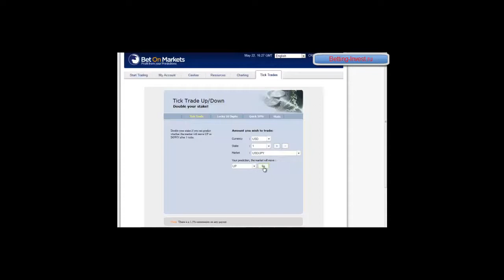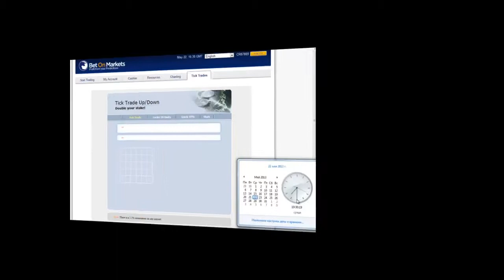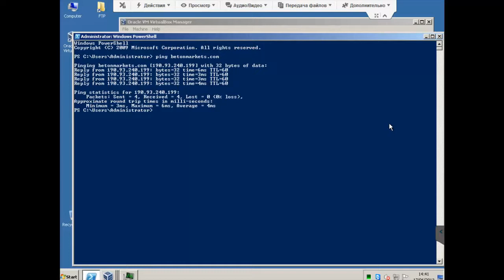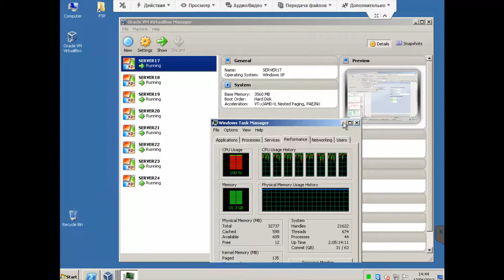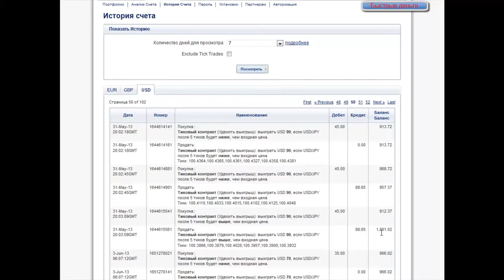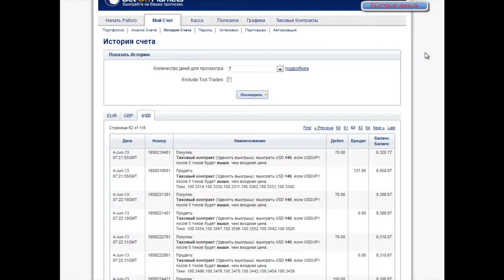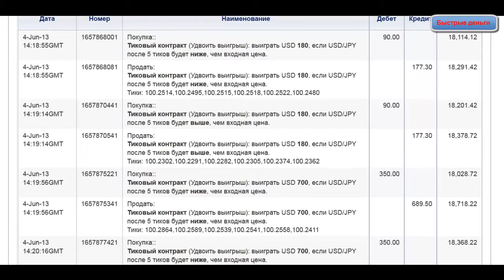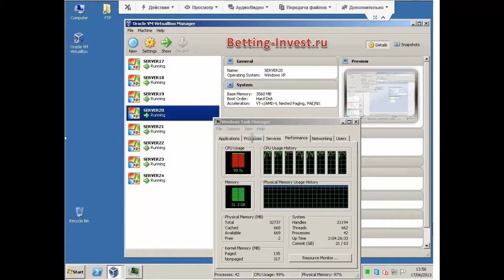Быстрые деньги Презентация Как 'пылесосить' рынки !